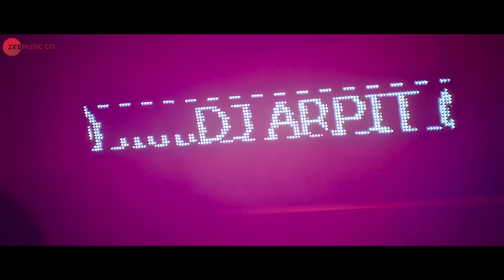Party To The Core | Bhaagte Raho | Abhay R & Riya D | Releasing on 14th December 2018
The perfect party number that wants to make you hit the floor, keep your mind grooving with 'Party to the Core'.

Bhaagte rahiye aur 14th December 2018 ke liye apni ticket book kare.

"Ye Duniya Saali jhand hai yaar, aur hamesha jhand hi rahegi"

Singers - Siddharth Saxena & Salamat Ali Siddique
Lyricist - Salamat Ali Siddique & Siddharth Saxena
Arranger - Salamat Ali Siddique
Programmer - Hyperbol
Mixing and Mastering - A. Manivannan (Studio One)

Cast - Abhay Raichand & Riya Deepsi
Production House - Sakshi Creations
Producer - Sunil Tiwari
Director - Praful D.S Tiwari